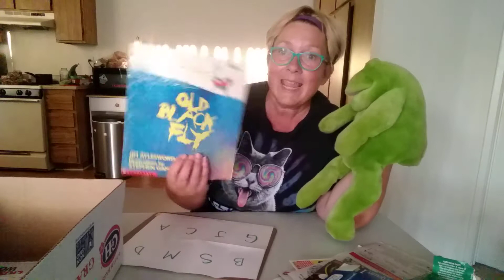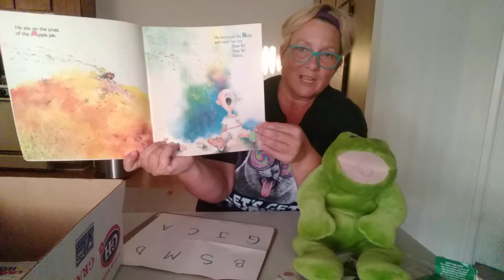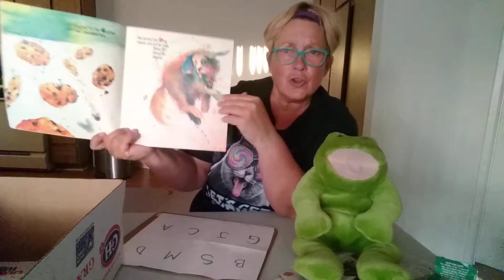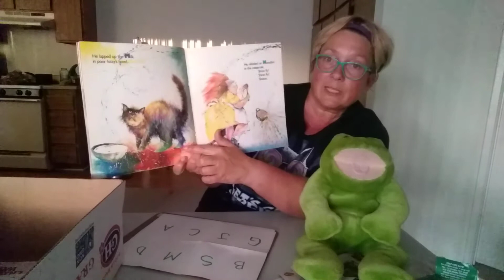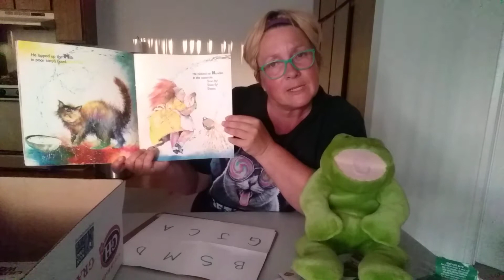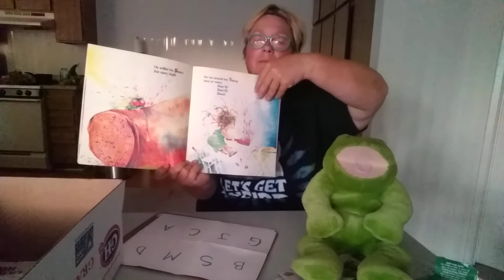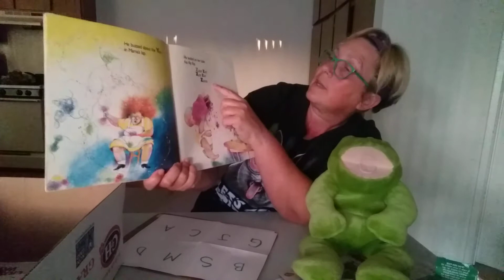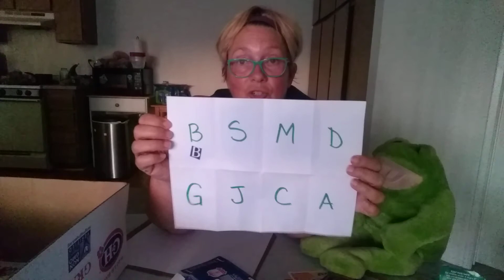Old Black Fly and Letter Search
Mrs. Adam reads the story, "Old Black Fly," and then shows you how to go on a letter search with a grid that you make up with random letters.